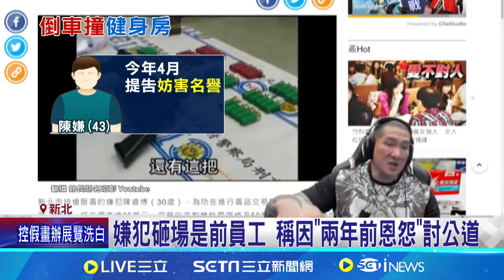館長健身房遭衝撞暴砸 惡煞自稱:討公道 嫌犯砸場是前員工 稱因"兩年前恩怨"討公道│記者 陳怡瑄 程奕翔│【新聞一把抓】20240923│三立新聞台